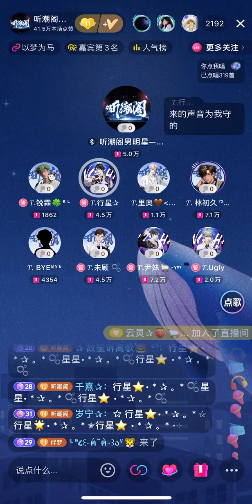1303 我是如此相信 Tôi Tin Tưởng Như Thế — 行星 Hành Tinh